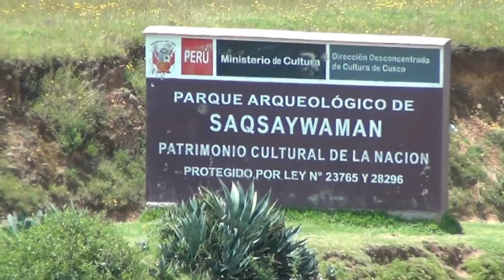Cristo Blanco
A little walk around Saqsaywaman